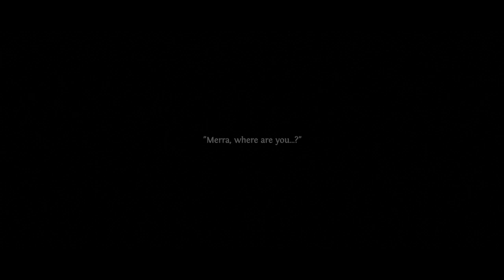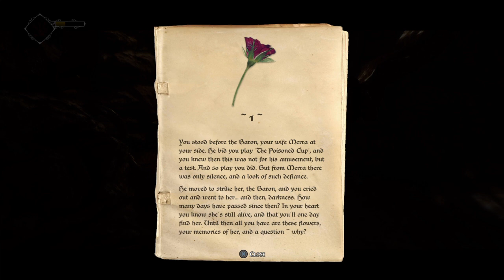First time playing Ghost of a Tale Part 1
My connection said no once again hence the cut off at the end